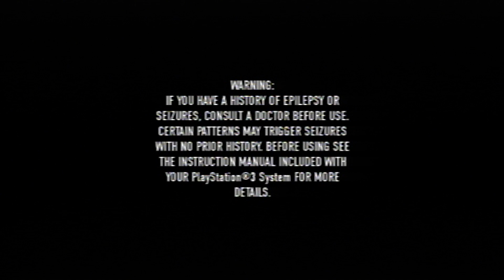inFAMOUS Festival of Blood Playthrough Part 1 (PS3)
Here's my new playthrough infamous festival of blood i hope you enjoy the videos.